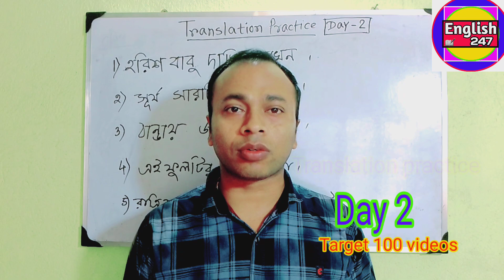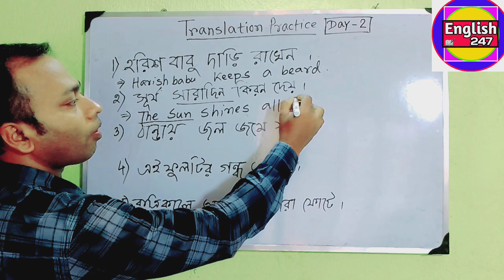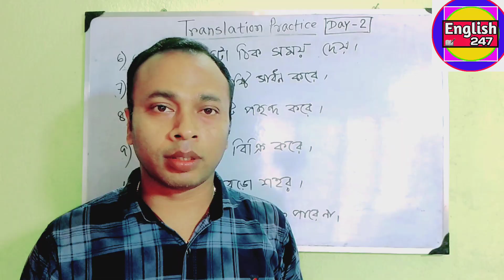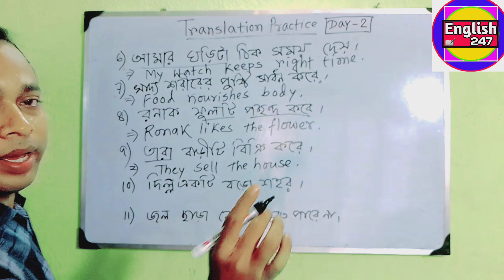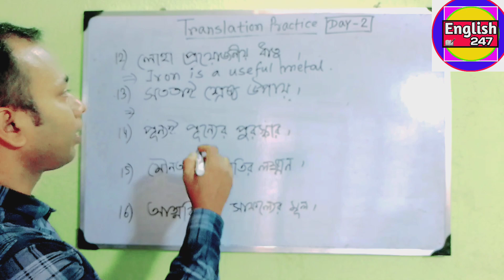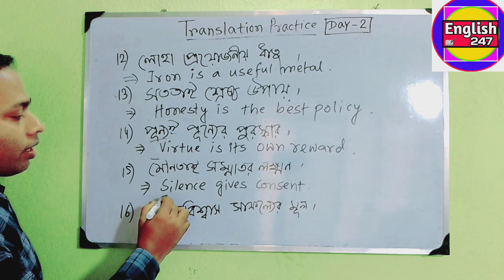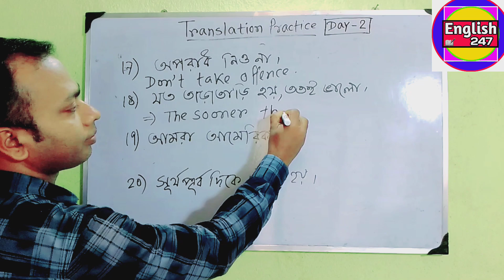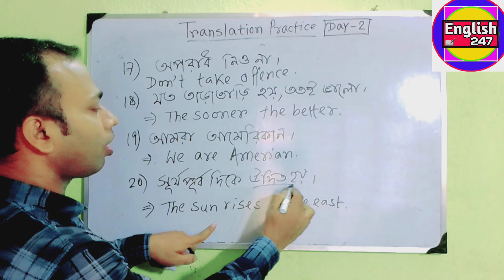Bangla to EnglishTranslation practice, day 2 | translation Bengali to English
Translation করার সহজ উপায় নিয়ে আজ আমরা আলোচনা করব। বিভিন্ন প্রতিযোগিতামূলক পরীক্ষা যেমন Railway, Bank, police si, constable, WB tet, PSC clerkship এবং অন্যান্য পরীক্ষায় ট্র্যান্সলেশন আসে। Bangla to English Translation একটি গুরুত্বপূর্ণ বিষয়।

পুরো ভিডিওটি দেখলে আপনি অবশ্যই ব্যাপকভাবে উপকৃত হবেন। অত্যন্ত কার্যকরী কৌশল শিখতে পারবেন যা অন্য ট্র্যান্সলেশনের ক্ষেত্রে আপনাকে সাহায্য করবে। পাশাপাশি অনেক নতুন শব্দ শিখতে পারবেন। বাক্যের গঠন বুঝতে পারবেন। এছাড়া, Translation এর মাধ্যমে আপনার Spoken English এবং Writing ও ইম্প্রুভ হবে। তাই সম্পূর্ণ ভিডিওটি দেখুন। শিখুন। কার্যকর মনে হলে অনুগ্রহকরে অন্যদের সাথে শেয়ার করবেন।

Hello, I hope you are fit and fine and you are practicing spoken English every day. এই ভিডিওটা দেখে তোমরা যদি practice করো তাহলে
স্পোকেন English এ অবশ্যই improvement করতে পারবে। In this video, I have given several examples from our day to day life practical conversation in different kinds of situations. You will see that a lot of conversations are similar to your life, but if you really want to improve your spoken English skills then after watching the video try to make at least five sentences from your practical life conversation without getting

worried about English grammar. If f you try this you will see a significant improvement is happening in your spoken English skill.

translation_from_bengali_to_english